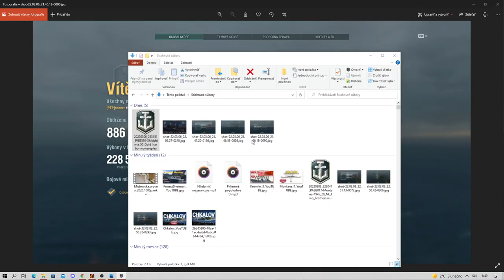Shikishima - komentovaný re-play